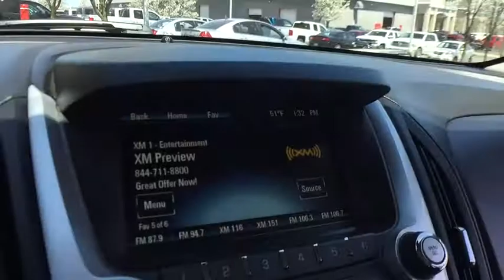2016 Chevrolet Equinox Clarkston, Waterford, Lake Orion, Grand Blanc, Highland, MI P5130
Tungsten Metallic U 2016 Chevrolet Equinox available in Clarkston, Michigan at Bowman Chevrolet. Servicing the Waterford, Lake Orion, Grand Blanc, Highland, MI area.

Bowman Chevrolet
6750 Dixie Hwy

2016 EQUINOX LT with Low Miles and One Owner Clean Carfax**Bluetooth**Rearview Camera**Heated Seats**Power Drivers Seat**Remote Start**Chevrolet MyLink**USB Port**Automatic Temperature Control**At Bowman Auto Group we provide One Great Experience and are proud to offer Transparent Pricing!. Proudly serving: Oakland County, Clarkston, Bloomfield Hills, Flint, Waterford, Holly, Whitelake, Lake Orion and Detroit. brbr